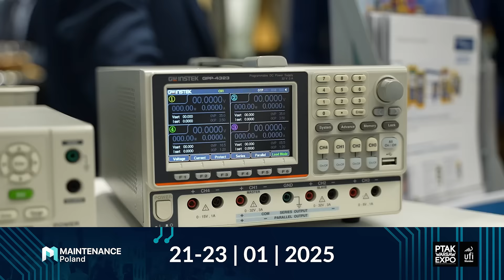Maintenance Poland 2025 | Ptak Warsaw Expo